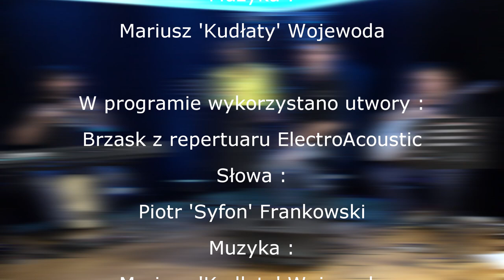ElectroAcoustic Show S01E03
ElectroAcoustic Show odcinek 3
Gościem odcinka jest Damian Trzpil. Czego się boi, co denerwuje jakie ma obsesje i co łączy go z kolorem niebieskim. To wszystko w trzecim odcinku naszego programu w którym nie tylko rozmawiamy ale również gramy z naszymi gośćmi.

W programie wykorzystane zostały utwory :
Brzask - ElectroAcoustic
Słowa : Piotr ' Syfon' Frankowski
Muzyka : Mariusz Wojewoda

Freedeom
Muzyka i słowa : Anthony Hamilton

Prowadzenie : ElectroAcoustic w składzie :
Beata Wawryniuk, Mariusz Wojewoda, Piotr Frankowski